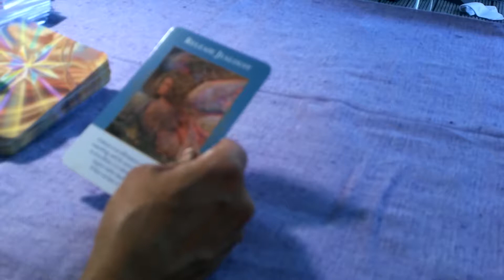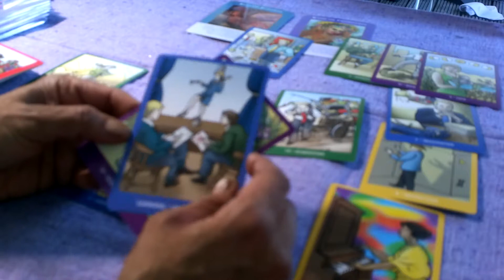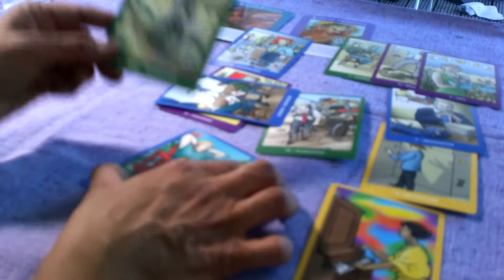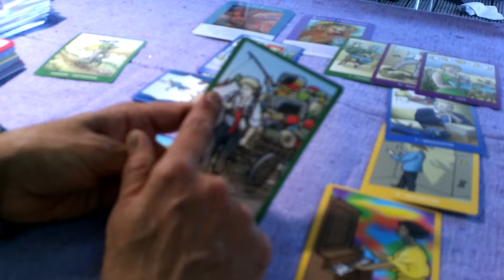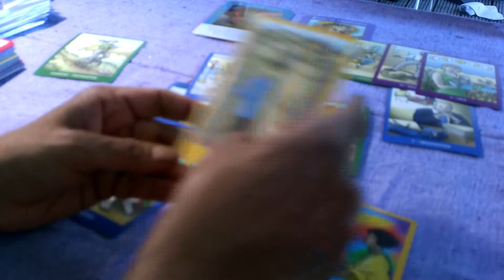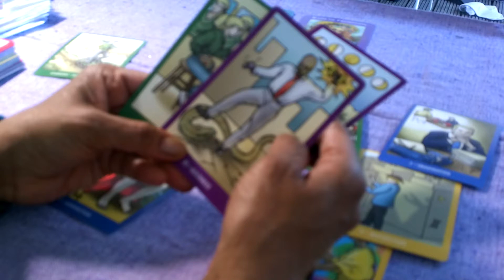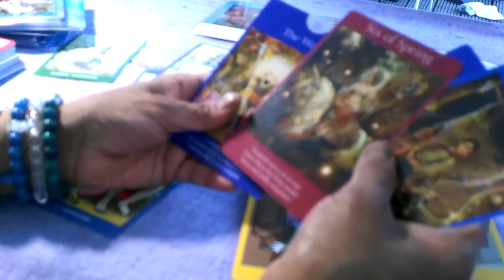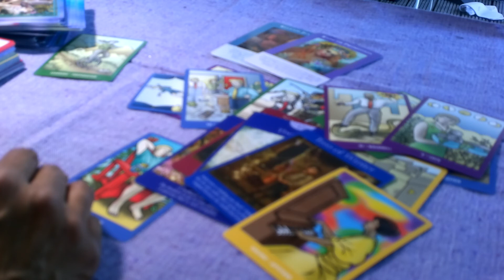General Job, Career and Work Tarot Reading Pisces 26 June to 8 July 2018. Good News.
Decks used:
Angels of Abundance Oracle Cards
Bright Idea Deck